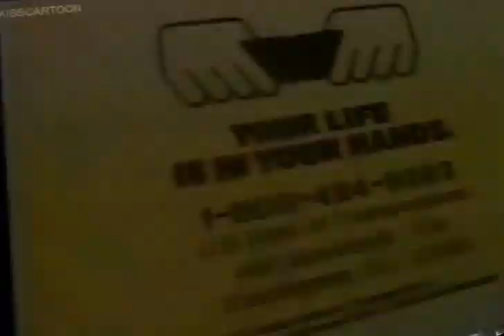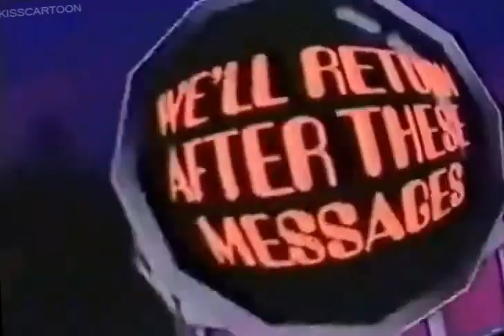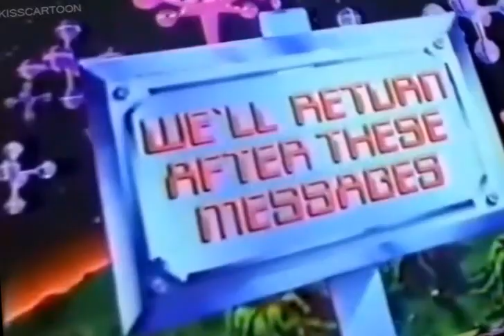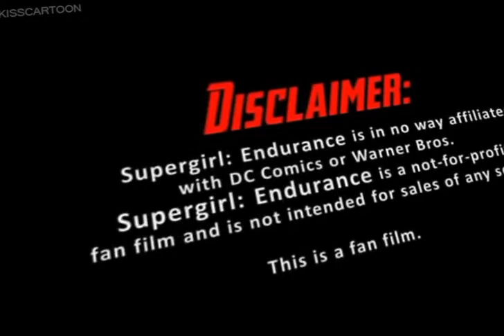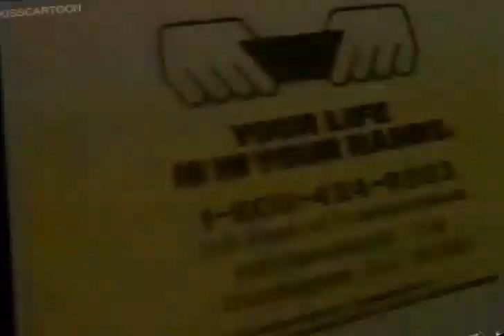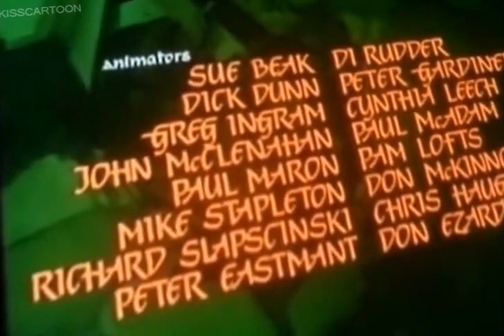The Secret World of OG / CBS Storybreak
In this fantasy adventure, four children — Penny, the leader; Pamela, her common-sense sister; Peter, whose life's ambition is to become a garbageman; and Patsy, who collects frogs in her pockets — set out in search of their baby brother, Paul, better known as “The Pollywog,” who has vanished mysteriously from their playhouse. Accompanied by their fearless pets, the children descend through a secret trapdoor into a strange underground world of mushrooms, whose green inhabitants know only one word: “OG!”